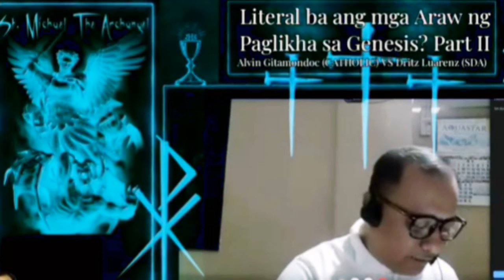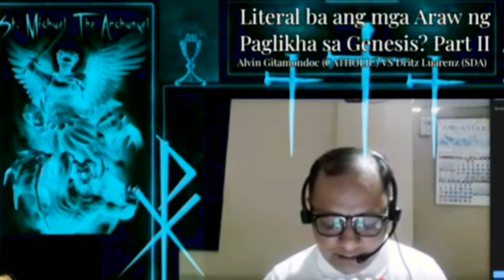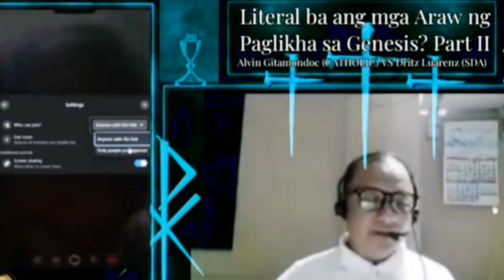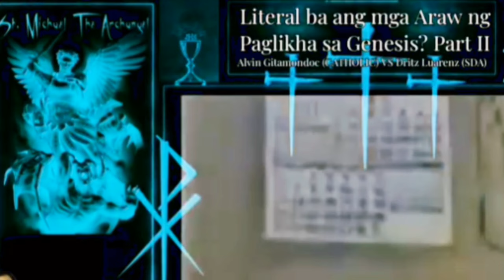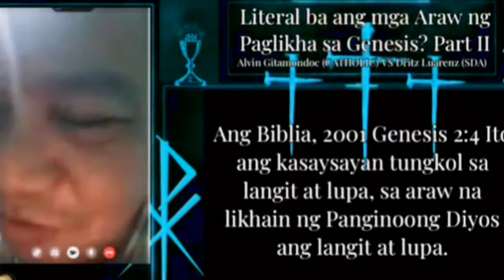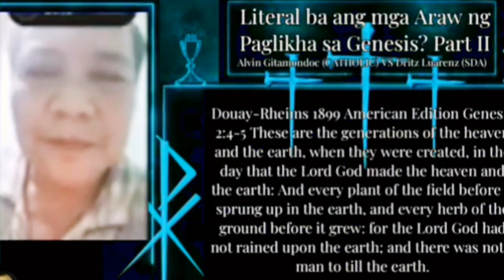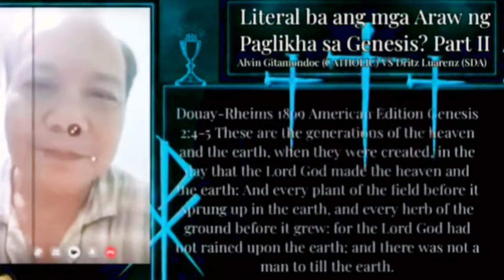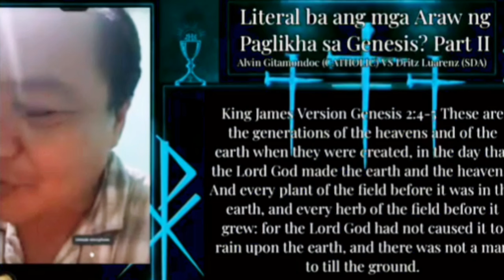SEVENTH DAY ADVENTIST VS. KATOLIKO With the ROMAN CATHOLIC DEBATER BRO. ALVIN GITAMONDOC🙏🙏♥️🙏🙏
CATHOLIC FAITH DEFENDER  is a group created and organized by ROMAN CATHOLIC CHURCH here in Philippines with the ( LEGEND ) National Adviser Bro. SOC FERNANDEZ for the  purpose of educating to the  Filipinos about the teaching of roman catholic church to answer some questions of other religions which are attacking the Doctrines of ROMAN CATHOLIC CHURCH. Likes: Judaism, Islam; and Indian religions, which include Hinduism, Buddhism, Sikhism and Protestantism such as follows: Baptist Bible Church, Fundamentalist Baptist (if non-black)
Seventh Day Baptist
Baptist General Convention of Texas
North American Baptist
Full Gospel Baptist Association (if non-black)
Evangelical Baptist (if non-black), Congregational Methodist
Evangelical Methodist
Independent Methodist (if non-black)
Churches of Christ in Christian Union
Southern Methodist Church
Other ethnic Methodist (if non-black and born again)
evangelical
Nondenominational fundamentalist
Nondenominational charismatic
Interdenominational (if born again)
Community church (if born again)
Nondenominational Protestant
Nondenominational Christian, Lutheran Church-Missouri Synod
Lutheran Church-Wisconsin Synod
Lutheran Brethren
Church of the Lutheran Confession
Free Lutheran
Apostolic Lutheran Church in America
Associate Reformed Presbyterian
Cumberland Presbyterian Church
Orthodox Presbyterian
Evangelical Presbyterian
Reformed Presbyterian
Congregational Presbyterian, Assemblies of God
Church of God (Cleveland, Tenn.)
Four Square Gospel (Four Square)
Pentecostal Church of God
Pentecostal Holiness Church
Church of God of the Apostolic Faith
Assembly of Christian Churches, Anglican Orthodox Church
Evangelical Anglican/Episcopalian
Anglican/Episcopalian, not further specified (if born again), Church of Christ
Christian Churches and Churches of Christ
National Association of Congregational Christian Churches
Evangelical Congregational
Independent Congregational Church
Ethnic Congregationalist (if born again)
Congregationalist, not further specified (if born again), Church of the Nazarene
Wesleyan Church
Free Methodist Church
Christian and Missionary Alliance
Church of God (Anderson, Ind.)
Salvation Army
Wesleyan Methodist Church, Christian Reformed Church
Sovereign Grace
Evangelical Reformed
Independent Reformed
Reformed Church in the United States (German Reformed)
Calvinist
Protestant Reformed Church, Seventh-day Adventist
Advent Christian
Worldwide Church of God/Grace Communion International
Church of God General Conference
Church of God (Seventh-day)
United Church of God
Living Church of God, Grace Brethren Church
Brethren in Christ
Mennonite Brethren
Amish
United Brethren in Christ, United Brethren
Social Brethren
Evangelical Free Church (free church), “Evangelical”
“Born again,” “Bible believers,” etc.
Evangelical Bible Church
Plymouth Brethren
Bible, Gospel, Missionary Churches
Fundamentalist, not further specified
“Charismatic,” “spirit filled”, Home church (if non-black and born again)
Mixed Protestants (if non-black and born again)
Cooperative Baptist Fellowship; Baptist Alliance
Liberal/progressive/moderate Baptist
Ethnic Baptist (if non-black and not born again)
Baptist, not further specified (if non-black and not born again)
African Methodist Episcopal Zion
Christian Methodist Episcopal Church
Independent Methodist (if black)
Black Methodist
Methodist, not further specified (if black), Black nondenominational
Other ethnic nondenominational (if black)
Nondenominational, not further specified (if black), Church of God in Christ
United Pentecostal Church International
United House of Prayer for All People
Black Pentecostal
Apostolic Pentecostal (if black)
New Testament Church of God
Nondenominational, independent Pentecostal (if black), Independent Holiness
Apostolic Holiness Church
Holiness Baptist
Fire Baptized Holiness Church of God
Church of the Living God
Black Holiness